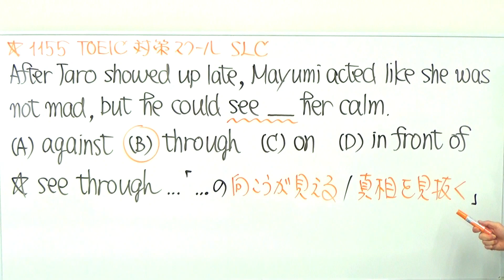TOEIC文法合宿1155例のカタカナ英語は正しいか/SLC矢田